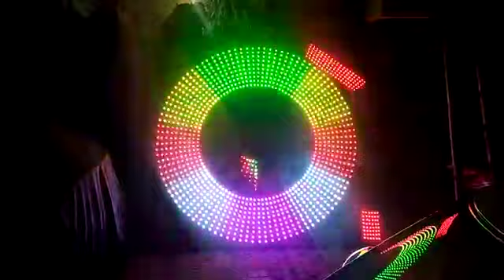SRI Guru electricals pixal program